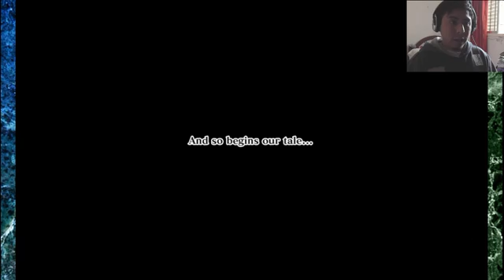FakuTV- Code of Princess // #1 Una princesa con códigos. NUEVA SERIE!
Comenzamos nueva serie del juego Code of Princess de Nintendo 3DS (adaptado a PC).